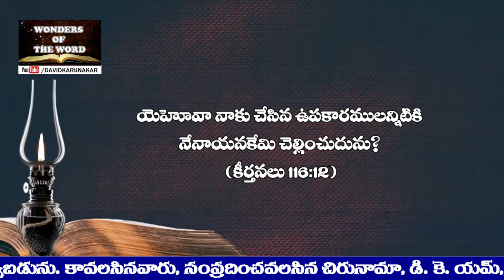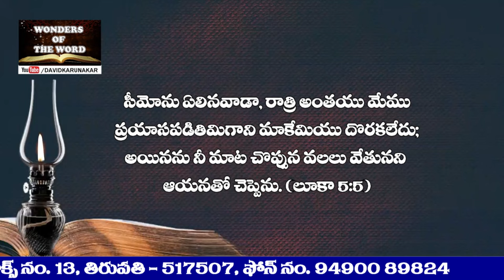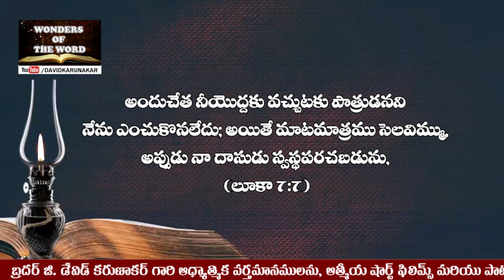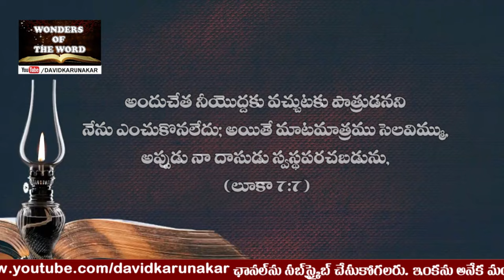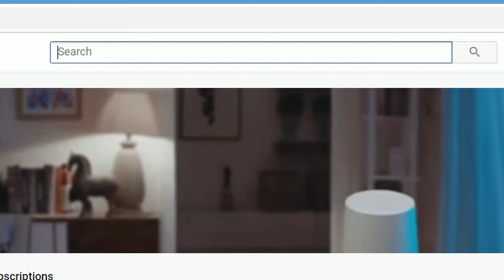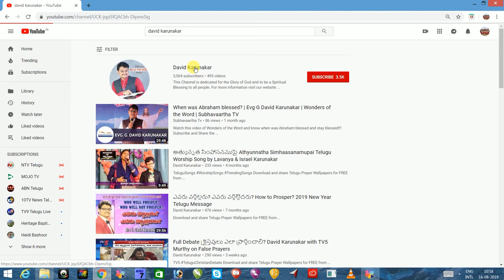నీ జీవితములో మరువకూడని 3 విషయములు ఏమిటి? || 3Things Not to Forget || Latest #2022 Telugu Message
నీ జీవితములో మరువకూడని 3 విషయములు ఏమిటి?